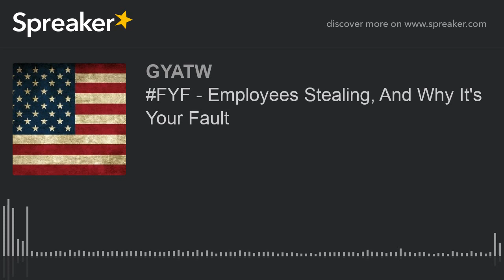FYF - Employees Stealing, And Why It's Your Fault